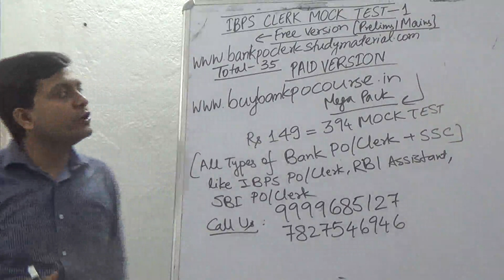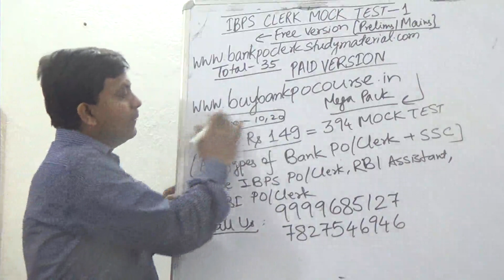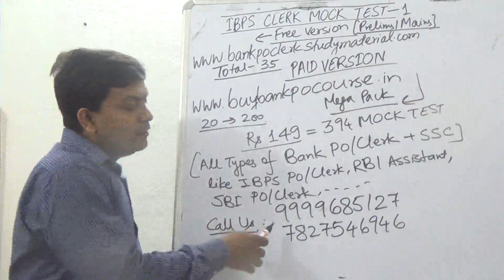IBPS Clerk Free Mock Test